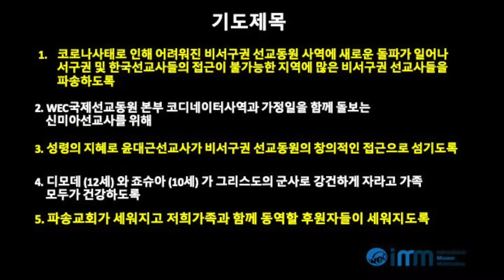윤대근/신미아선교사 영상편지 (WEC 국제선교동원)